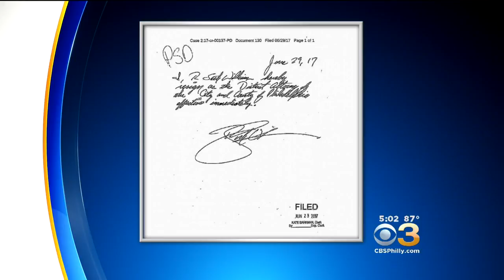Seth Williams Pleads Guilty In Corruption Case, Resigns As Philly DA